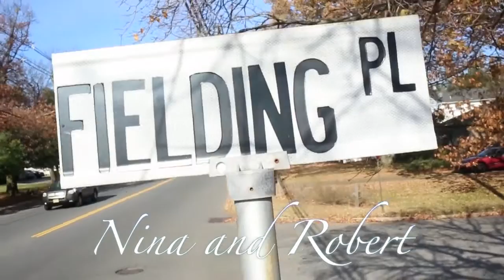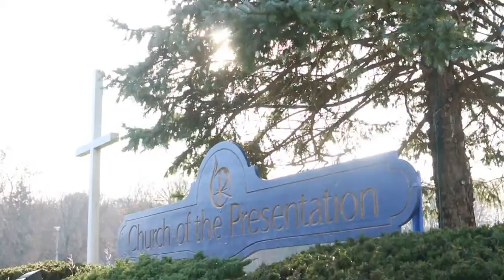Nina and Robert